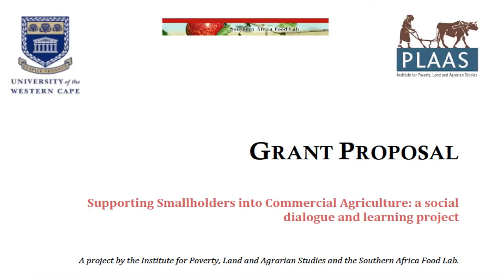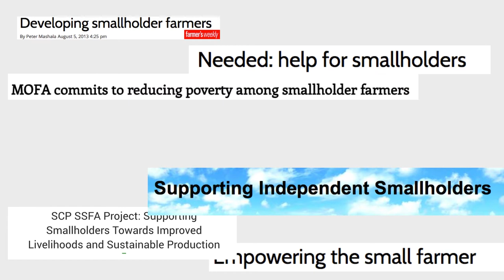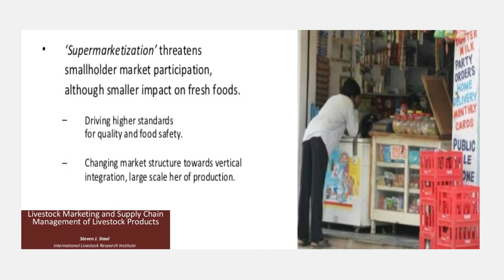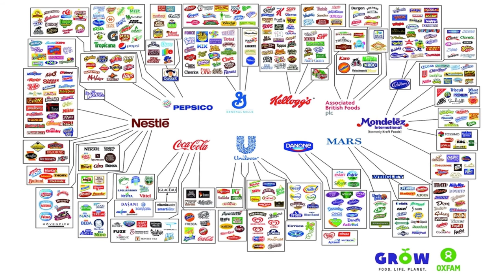Your assumptions about smallholders are likely wrong | Tola Okunlola | TEDxJohannesburgSalon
Tola puts forward the idea that in our efforts to simplify, the language we use and assumptions we make when we frame our ideas tend to hide complexity and prevent us from seeing a truer picture of reality. Take smallholders, for example. The repetitive framing of this category of farmers as needing assistance from outside sources so they can fit neatly into our pre-conceived notions of what is good and bad, reinforces a pervasive idea of smallholders being incapable of supporting themselves. According to the research that Tola and her colleagues carried out, the evidence points to a different reality. Smallholders are in fact a group of highly active agents sourcing and linking to markets themselves with hardly any support, and often with great success. A more useful question we should be asking is about the kind of food system we want. Is it one dominated by conventional “commercial” structures, or one where there is a tapestry of farmers and markets of different shapes and sizes which privilege the many, not just the few? Find Tola on Twitter: @AdetolaOkunlola Tola is a social researcher and development consultant in the areas of agriculture and agribusiness, public–private partnerships and ethical supply chain management. She is also a director at AfrikaBurn NPC, a 'participant-created movement, an experiment in inclusive community building, decommodification, creativity, self-reliance and radical self-expression.' This talk was given at a TEDx event using the TED conference format but independently organized by a local community.